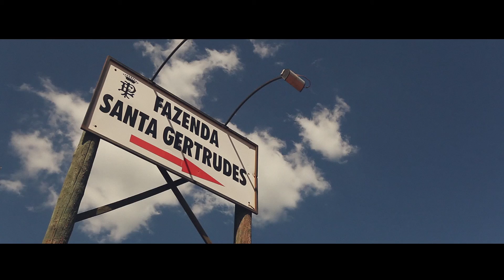Casamento Alexandre e Juliana - Fazenda Santa Gertrudes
Casamento realizado no Fazenda Santa Gertrudes no último dia 31 de Agosto com a presença dos amigos e parentes, um dia pra guardar no coração.